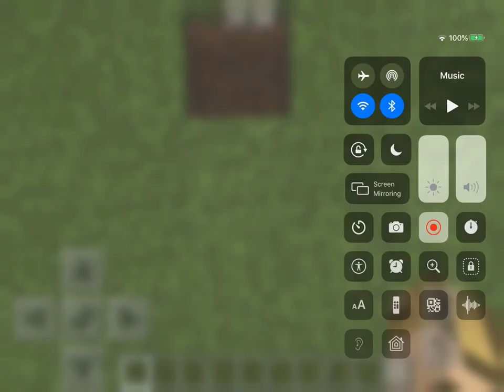How to make a working printer in minecraft pe